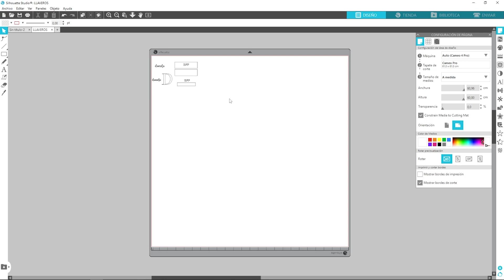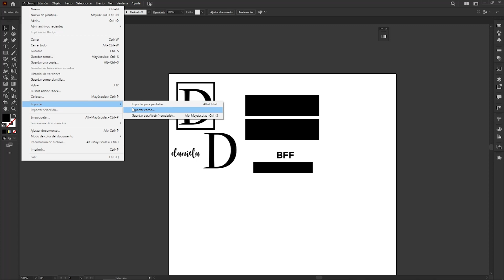SOLUCIÓN | NO SE IMPORTA MI DISEÑO COMPLETO A SILHOUETTE DESDE ILLUSTRATOR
HOY LES MUESTRO COMO SLUCIONAR EL ERROR QUE TIENE LA IMPORTACION DE ARCHIVOS DE ILLSUTRATOR A SILHOUETTE
Y QUE NO DEJA VISUALZIAR MI DISEÑO COMPLETO